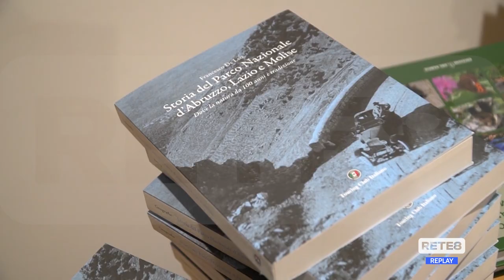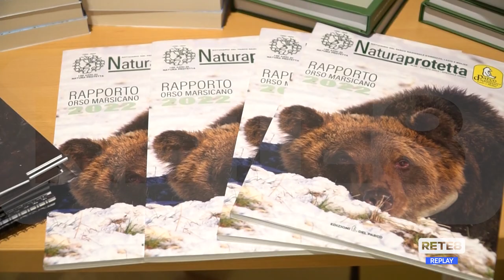Giornalisti - Firmata la "Carta di Pescasseroli"